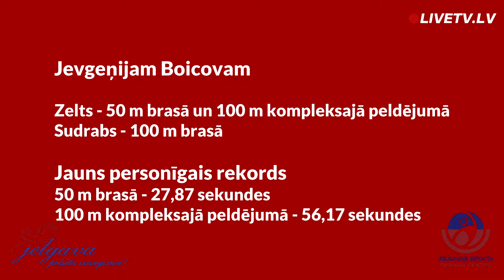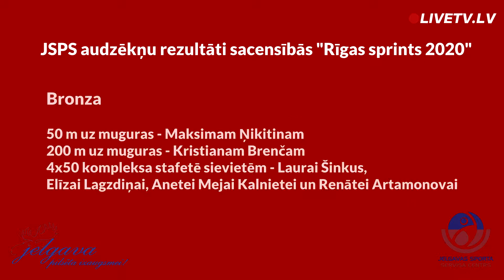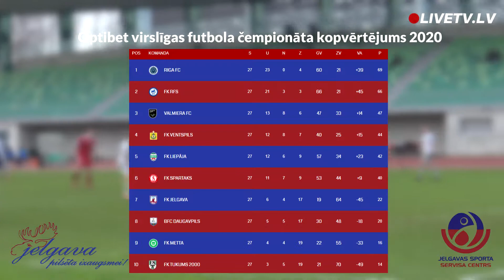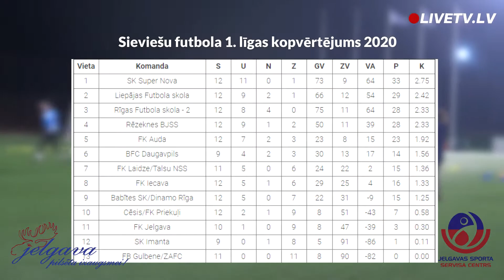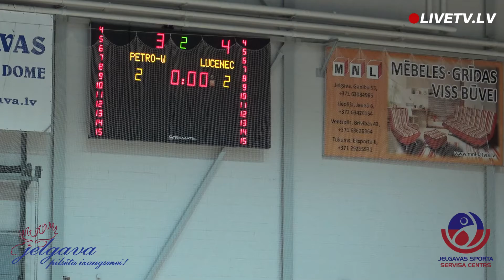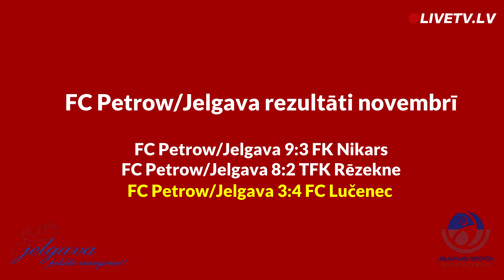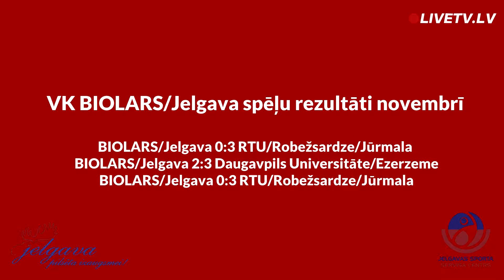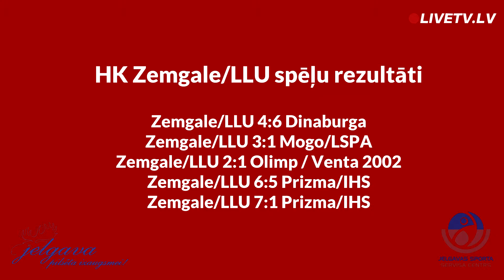Jelgavas sporta notikumu apskats «Pēc svilpes» 2020/11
Novembrī, kamēr vēl nebija stājušies spēkā stingrāki ierobežojumi Covid-19 izraisītās pandēmijas apturēšanai, Rīgā notika peldēšanas sacensības, kurās labus rezultātus uzrādīja Jelgavas Specializētās peldēšanas skolas audzēkņi. Šajā raidījumā uz sarunu aicināts medaļu ieguvējs Jevgeņijs Boicovs un nu jau varētu teikt, ka Jelgavas peldēšanas leģenda, divu olimpisko spēļu dalībnieks Andrejs Dūda.

Raidījumā iekļauts arī atskats uz futbola sezonu, kas novembrī noslēdzās. Jāizceļ arī jelgavnieku sniegums Latvijas hokeja izlases rindās, un emocijās par lielisku debiju dalīsies jelgavnieks Gatis Sprukts. Sekojām arī līdz telpu futbola komandas FC “Petrow/Jelgava” debijai UEFA Čempionu līgā un pārējo pilsētas sporta komandu sporta sekmēm.

Bet mēneša izaicinājums šoreiz nāk no Latvijas šorttreka izlases dalībnieka un Jelgavas Ledus sporta skolas trenera Endija Vīganta.

P.S. Raidījums tapis mēneša garumā, tāpēc, kamēr sejas aizsargmasku lietošana nebija noteikta kā obligāta, tā ne vienmēr tika izmantota.